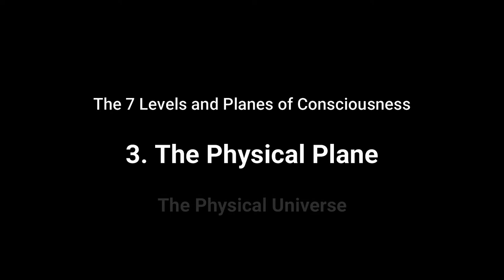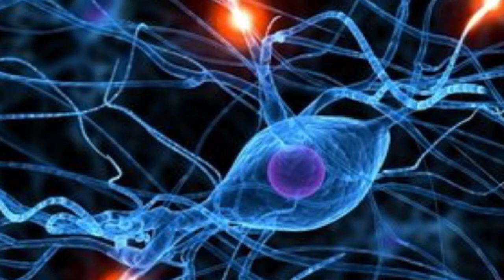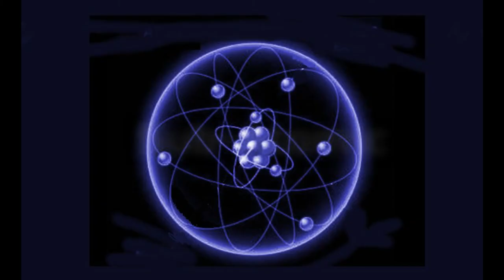4 The Physical Plane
The first Level and plane of experience - The Physical Plane explained from an esoteric and spiritual perspective. Produced by One Light Consciousness in association with The British College of Dowsing.